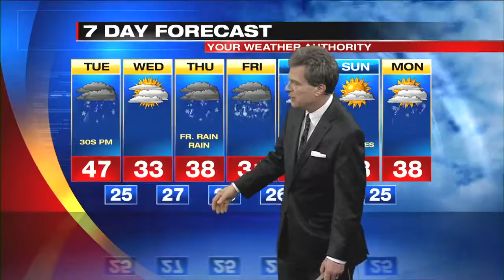Digital Exclusive Mountain Forecast